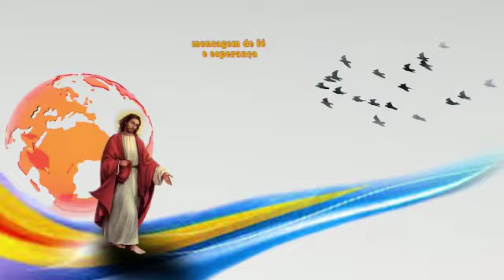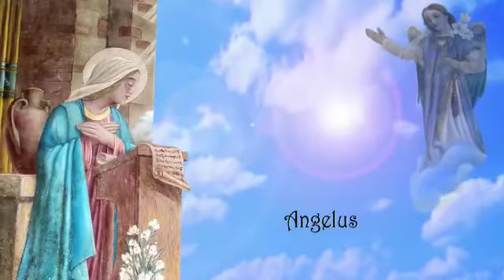SEMENTEIRA Achiropita Orione 21 12 2020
Como as pessoas sentem quando você se aproxima delas ?